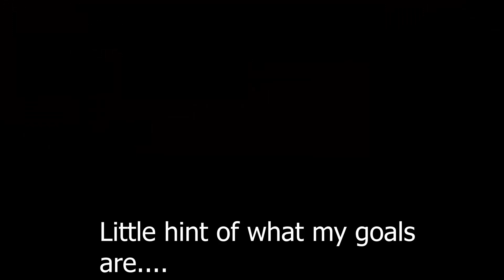New Project car!!!